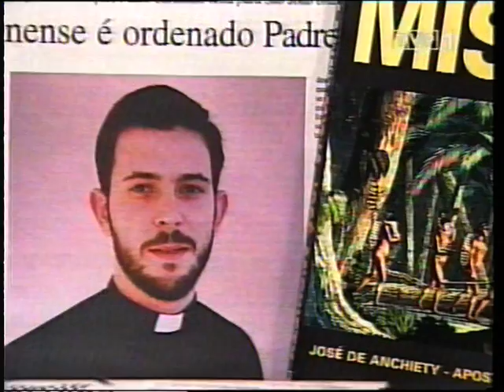Padre Carlos Damaglio. Historia powołania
Ksiądz Carlos Damaglio, Brazylijczyk, pracował w latach 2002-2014 w warszawskiej parafii św. Augustyna po ukończeniu seminarium Redemptoris Mater w Warszawie. Obecnie na misjach.  W reportażu z 2003 r. dla TVP1 opowiada historię swojego powołania i tego, jak trafił do Polski.